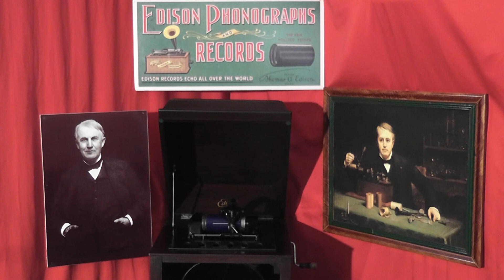Edison blue amberol cylinder 2842 - I've Been Floating Down the Old Green River by Billy Murray